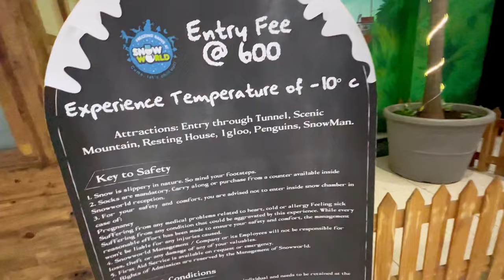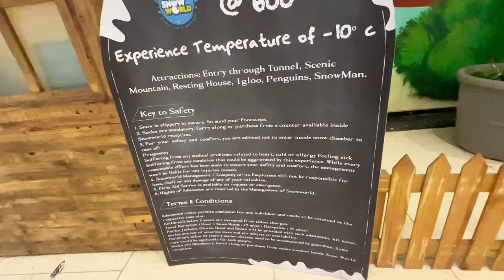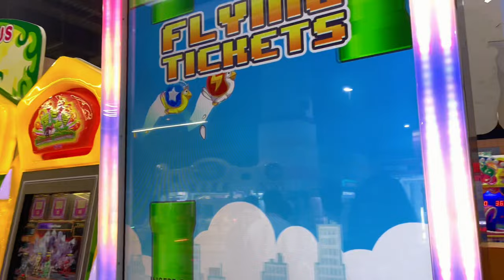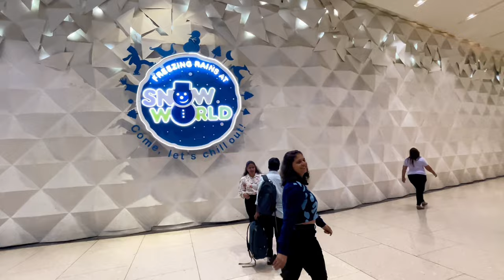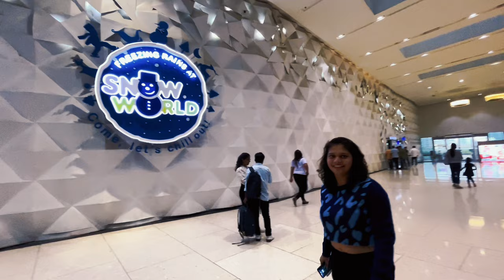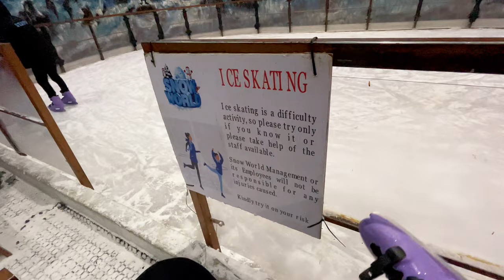She Surprised Me On My BIRTHDAY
Hello guys welcome back ik I’m very late to upload the video . So here it is a new vlog for you guys.

Mic:-

Helmet Vega Bolt Bunny ISI DOT Certified Full Face Matt Finish Helmet for Men and Women with Clear Visor(Dull Black Red, Size:M)

Tripod:- Limited-time deal: DIGITEK® (DTR 260 GT) Gorilla Tripod/Mini 33 CM (13 Inch) Tripod for Mobile Phone with Phone Mount & Remote, Flexible Gorilla Stand for DSLR & Action Cameras